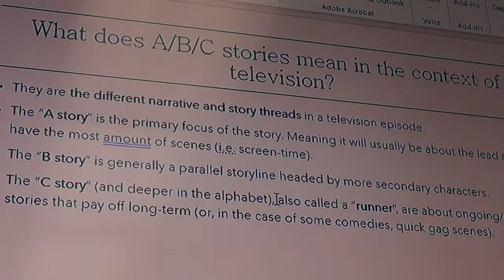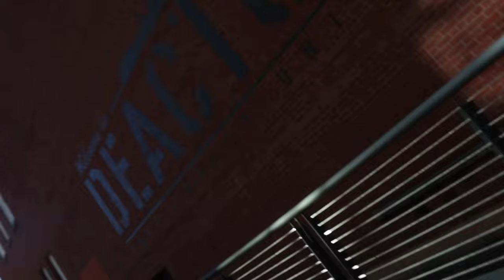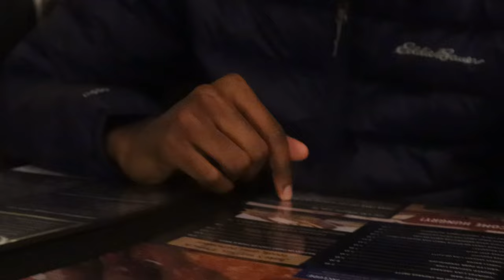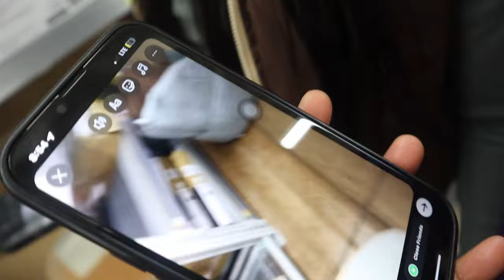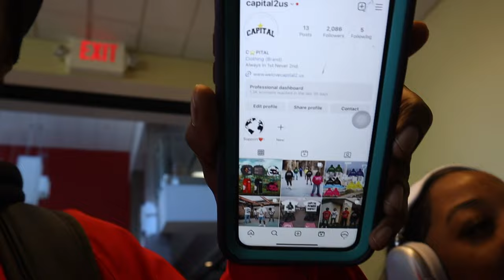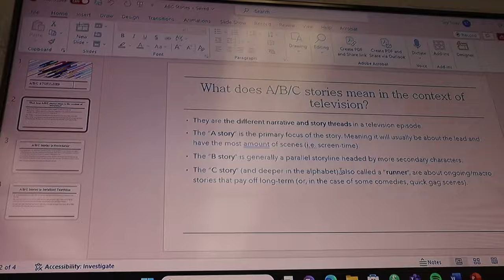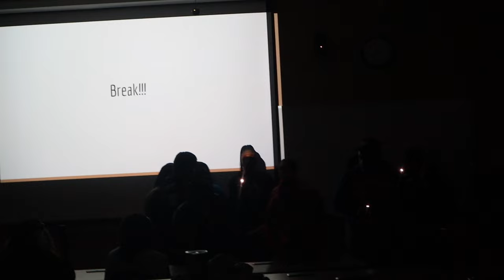HBCU VLOG s3e3: first week of classes @ WSSU *spring semester*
Sub count: 961 vaeh baes